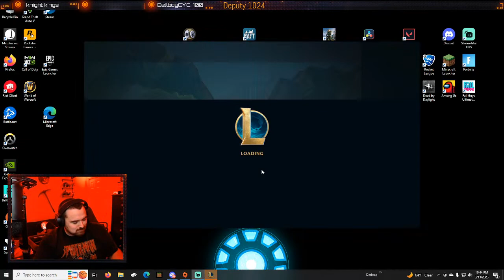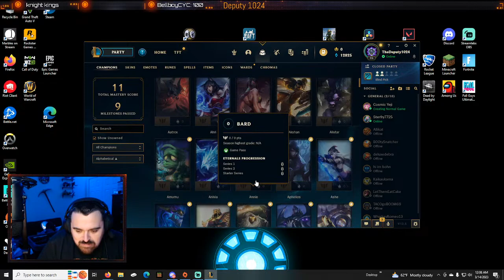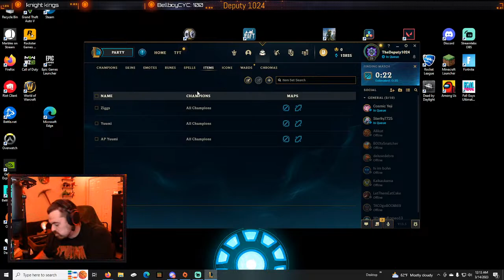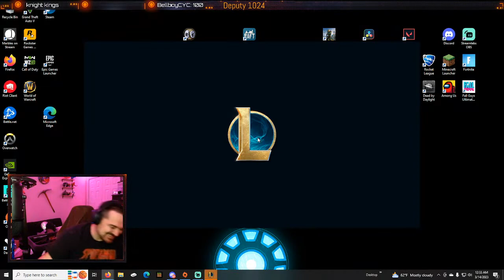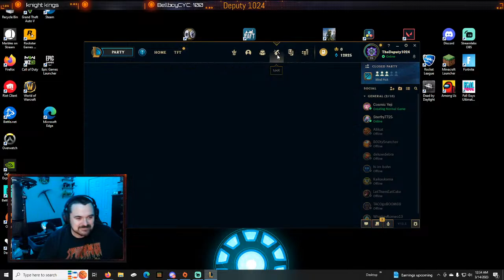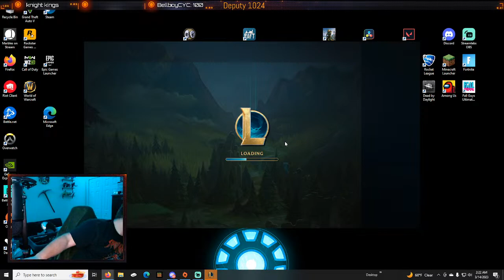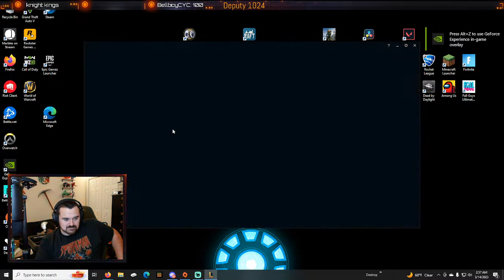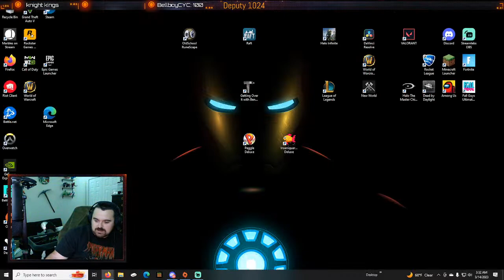LoL! with the Warren and Will!!!